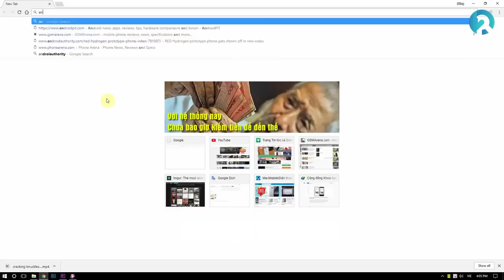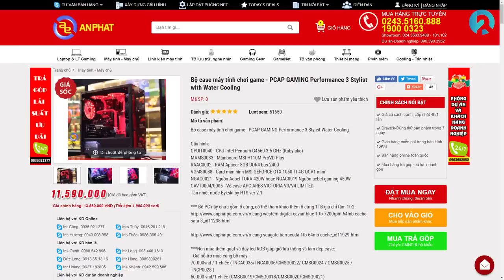Cấu hình PC rẻ nhất, tốt nhất để chơi mượt Blade & Soul | An Phat Computer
📌Link tư vấn Build PC miễn phí:
Blade & soul là một tựa game rất hot ở thời điểm hiện tại. Garena đã cho phép chơi tựa game này, vậy cấu hình như thế nào để chơi một cách mượt mà nhất. Nam Anh đã thử lên một cấu hình căn bản, rẻ, đủ khỏe để chiến tựa game này.

Bộ case máy tính chơi game - PCAP GAMING Performance 3 (MSI)

Cấu hình:
CPUIT0040 - CPU Intel Pentium G4560 3.5 GHz (Kabylake)
MAMS0083 - Mainboard MSI H110M ProVD Plus
RAAC0002 - RAM Apacer 8GB DDR4 bus 2400
VGMS0089 - MSI GEFORCE GTX 1050 TI 4GT OCV1 (2 fan)
NGAC0021 - Nguồn Acbel TORA 420W hoặc NGAC0019 Nguồn acbel gaming 450W
CAVT0004/0005 - Vỏ case APC ARES VICTORIA V3/V4 LIMITED

*** Bộ PC này chưa gồm ổ cứng, có thể tham khảo thêm ổ cứng 1TB giá chỉ tầm 1tr2:

***Nên mua thêm quạt và dây led RGB giúp gió lưu thông và làm đẹp case:
- Giá hỗ trợ mua cùng bộ máy :
70.000vnd / 1 chiếc (TNCA0035/TNCA0036/CMSG0022/ CMSG0024 / CMSG0025 / TNCP0028 )
50.000 vnđ/1 chiếc (CMSG0019/CMSG0018/CMSG0020/CMSG0021)
80.000 vnd/1 chiếc (CMSG0026)
- Giá Dây led RGB mua cùng bộ máy:
120.000vnd/ bộ led RGB (TNNU0260)

Khuyến mãi:

- Tặng 1 CẶP vé xem phim CGV (đến khi hết quà)
- Giảm thêm 300.000 VNĐ khi mua cùng màn hình Samsung LS24D590PL/XV
- Giảm thêm 300.000 VNĐ khi mua cùng màn hình cong Samsung LC24F390FHEXXV
- Giảm thêm 300.000 VNĐ khi mua cùng màn hình DELL S2318H
- Giảm thêm 300.000 VNĐ khi mua cùng màn hình ASUS MX239H/MX239HR
- Giảm thêm 300.000 VNĐ khi mua cùng màn hình HP 23es T3M75AA
- Giảm thêm 300.000 VNĐ khi mua cùng màn hình AOC I2579V
- Giảm thêm 200.000 VNĐ khi mua cùng màn hình AOC G2460VQ6 Gaming FreeSync 1ms 75Hz
- Giảm thêm 150.000 VNĐ khi mua cùng màn hình Viewsonic VX2476SMh
- Giảm thêm 100.000 VNĐ khi mua cùng SSD Apacer AS340 220GB
- Giảm thêm 50.000 VNĐ khi mua cùng SSD Apacer AS340 120GB
- Giảm thêm 50.000 VNĐ khi mua cùng SSD Kingston A400 120GB

Bạn có thể tham khảo giá bán của bộ case được dựng sẵn bởi An Phát PC tại